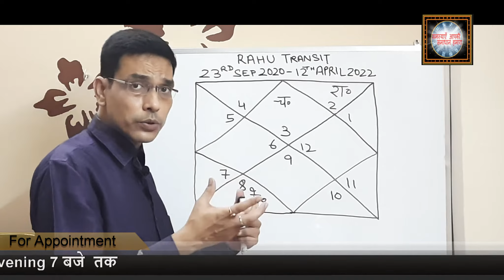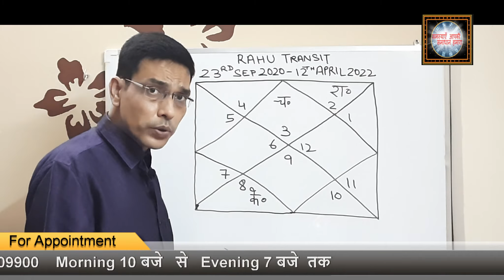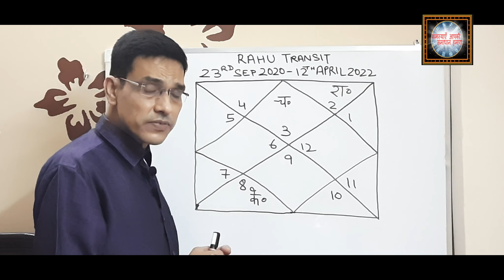Mithun rashi rashifal - (23-Sep-2020 To 12-April-2022 ) - by Astrologer Jatin Sehgal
Namaskar dosto aaj hum is video me mithun rashi ke logo ke bare me bat karenge or janege (23-Sep-2020 To  12-April-2022 ) tak mithun rashi ke logo ka samaye kaisa rahega.

For Appointment:-
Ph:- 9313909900